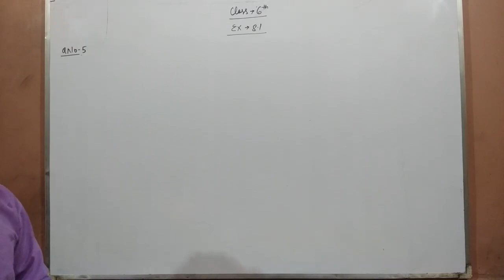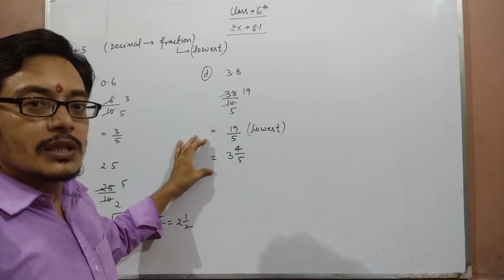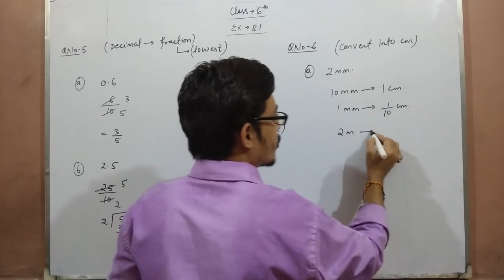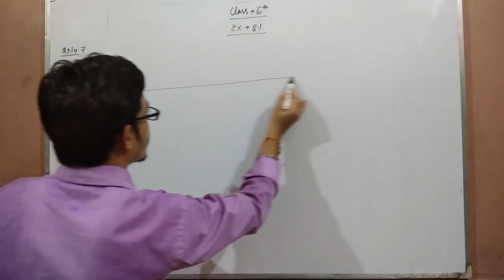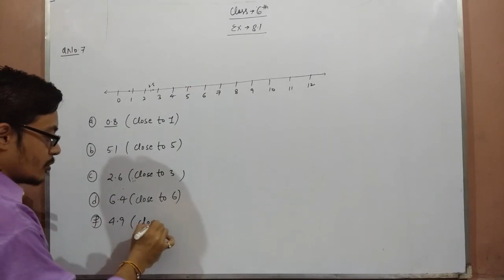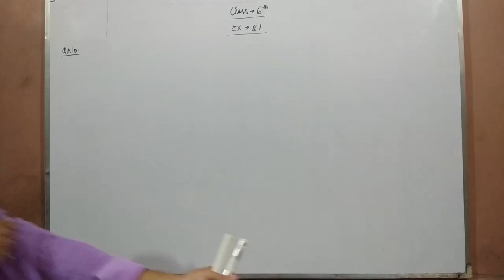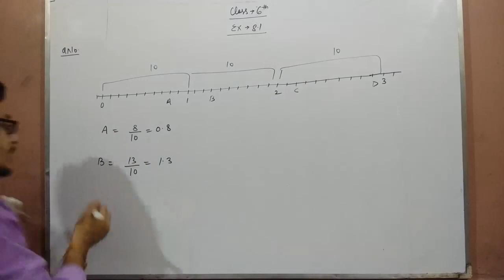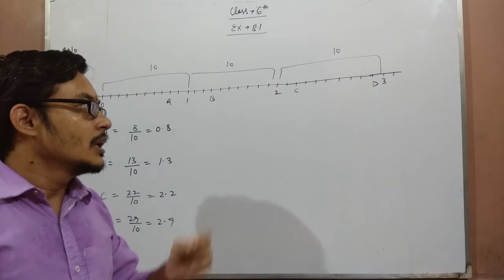Class-6 (Decimals)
About Decimals and examples?

Introduction for Class 6 to 12 mathematics, NCERT / CBSE Solutions for Class 6th to 12th Maths. Get Textbook solutions for maths on "Maths with Rahul Negi"